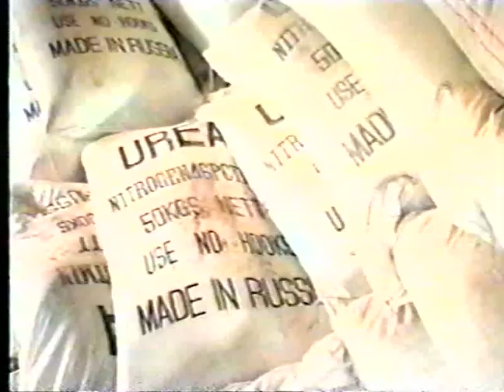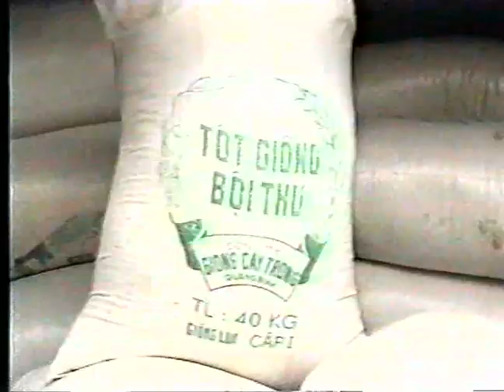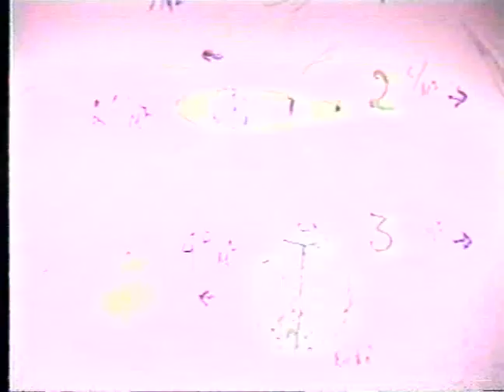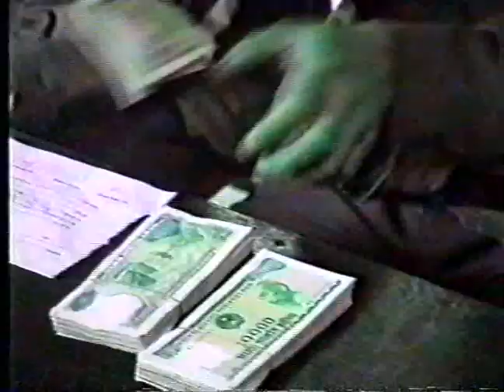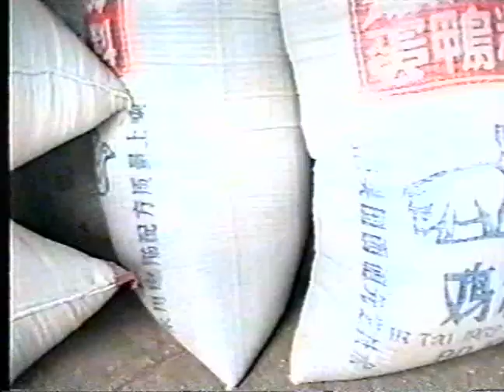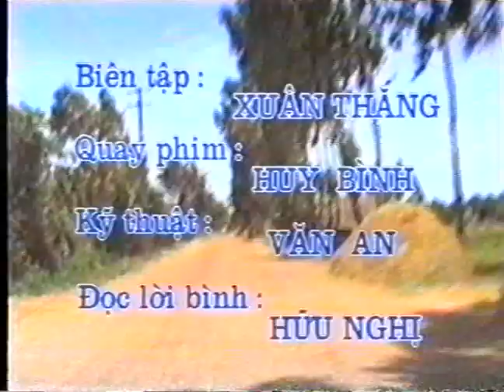HTX Lộc Hạ, Xã An Thủy, Huyện Lệ Thuỷ, Quảng Bình - Đài PTTH QUẢNG BÌNH -1996